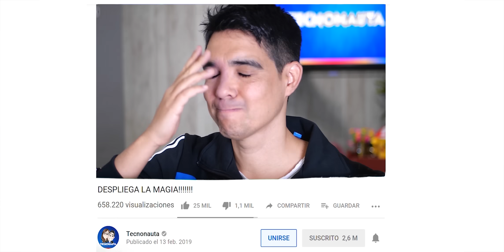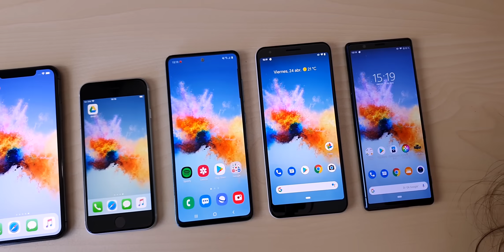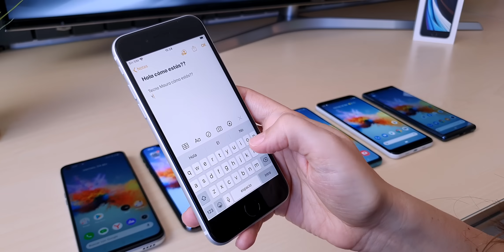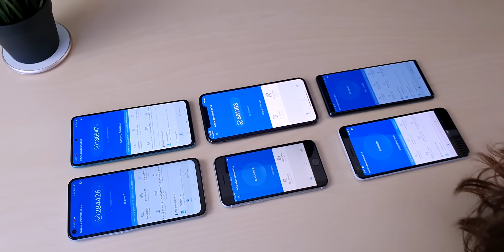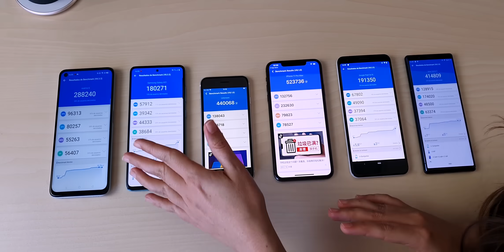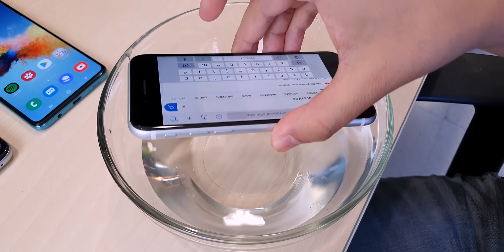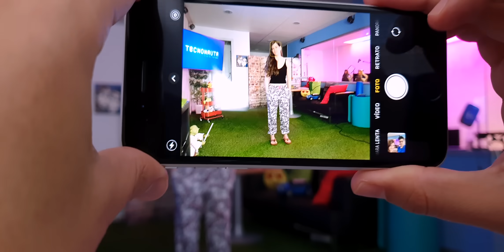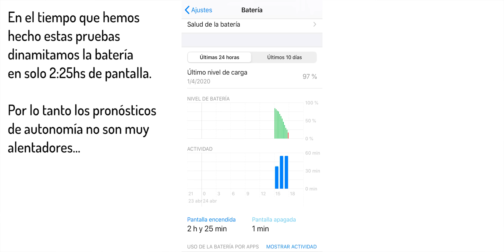iPHONE SE 2020 “ECONÓMICO”!!!!!!! Llegó la hora...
O dale este código al vendedor "ANAMARIA11209"